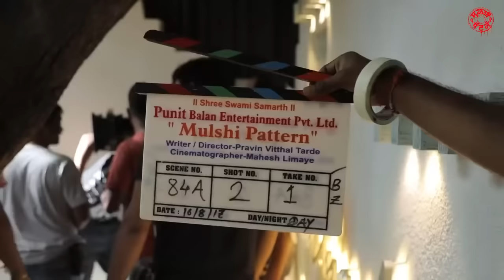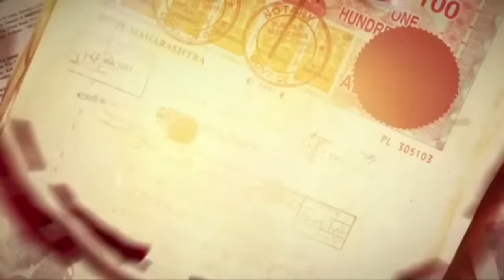Mulshi Pattern - On Location Figght Scene | Ganya - Kshitij Date